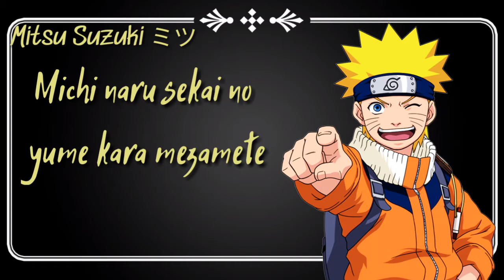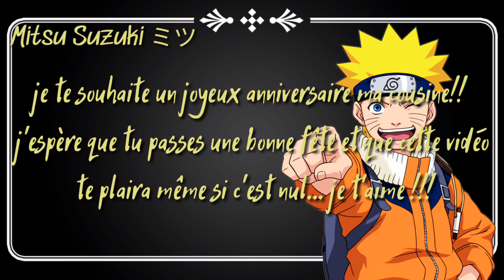【Naruto】Blue Bird『Ikimono Gakari』lyrics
JOYEUX ANNIVERSAIRE MA COUSINE ! JE TE SOUHAITE UNE BONNE JOURNÉE ET JE TIENS À TE DIRE QUE JE T'AIME FORT ! bon désolé si c'est pas top mais l'avais pas pu faire d'amv... Voilà... BISOUS